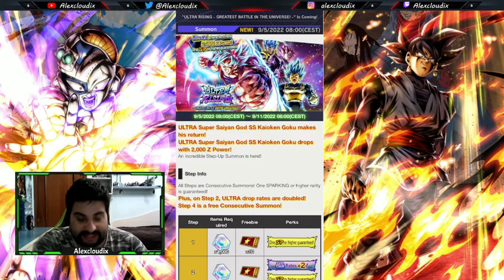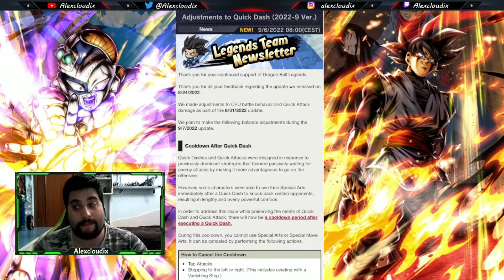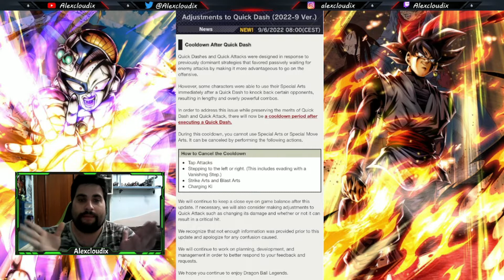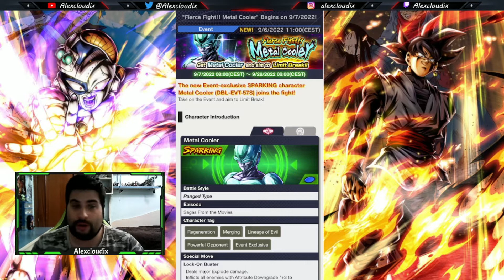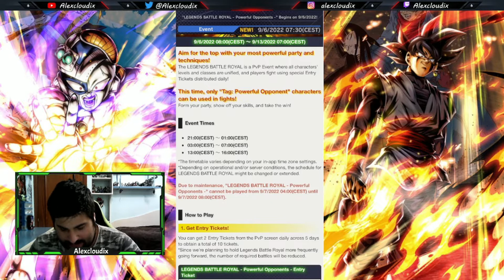Dragon Ball Legends... tenemos que hablar... | ÚLTIMAS NOVEDADES Y OPINIÓN SOBRE EL JUEGO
Seguidme en Twitter: @Alexcloudix
Seguidme en Instagram: alexcloudix